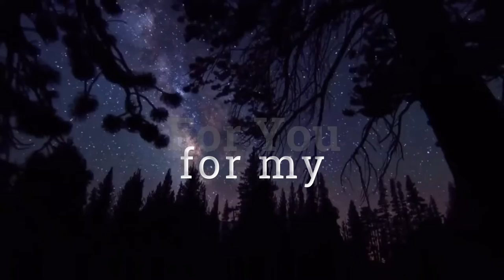2 Corinthians 12:9- Dynamic Scripture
2 Corinthians 12:9
Dynamic Scripture